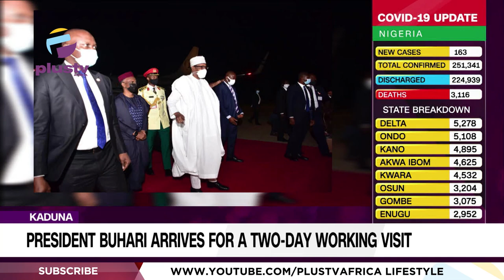President Buhari Arrives In Kaduna For A Two-Day Working Visit | NEWS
President Muhammadu Buhari has arrived in Kaduna ahead of a two-day working visit to the state.